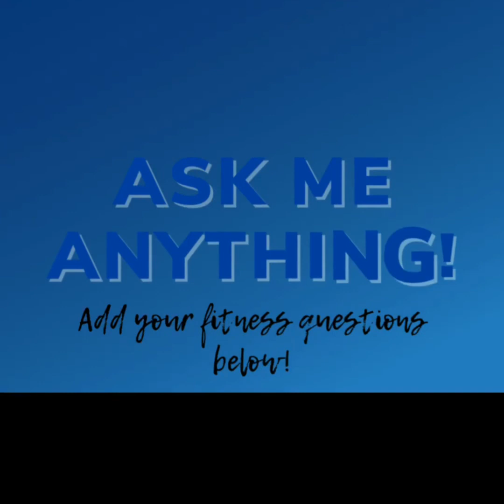High protein food (for muscle gain)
In this video you’ll learn our top 3 high protein foods for building muscle! These muscle gain foods are packed with essential vitamins and minerals for the body.

For this list we’ve focused on the high protein foods you might not have thought of – Avoiding some of the more obvious choices such as eggs and whey protein. So some of the foods on this list may surprise you!

The foods we eat, play a vital role in our fitness, health and muscular growth. These foods have been specially selected for, not only their protein content, but also their impressive micronutrients!

This video includes foods proven to boost your basic metabolic rate, as well as improve cholesterol, muscle and bone strength, as well as improving brain function and boosting your recovery time after a good workout.

We’ll also be looking at some protein packed foods that have been scientifically proven to reduce the risk of breast and prostate cancer.

Optimal sleep is essential for muscle building – And later in this video you’ll learn about a food high in tryptophan (an amino acid which aids a restful nights sleep).

You’ll also learn some great low-fat sources of protein, so you can easily meet your protein goals in fewer calories!

What’s your favourite muscle gain food? Are you a fan of a protein packed smoothie?